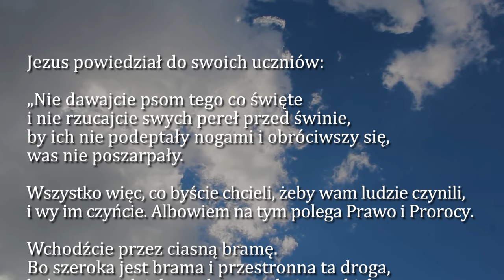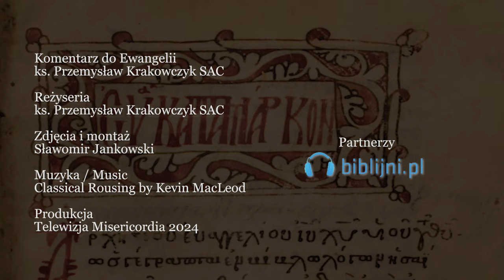Dobra Nowina na dziś | 25 czerwca - Wtorek, XII tyg. zwykłego